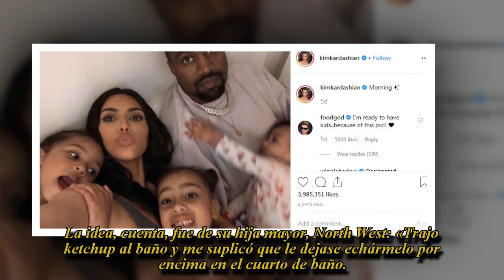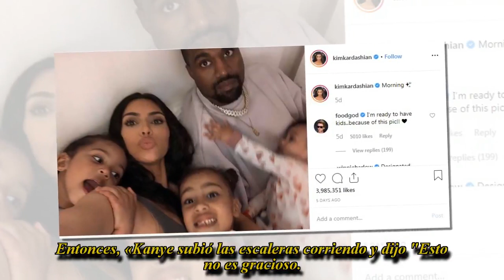Brutal enfado de Kanye West con Kim Kardashian y sus hijos por fingir su muerte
Los hijos mayores de la pareja fueron quienes planearon la macabra broma que asustó a su padre